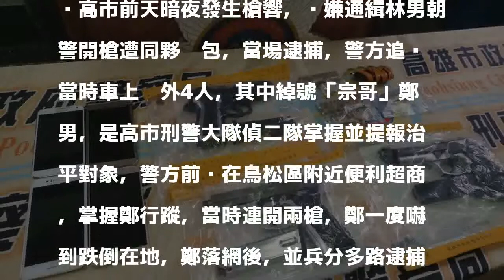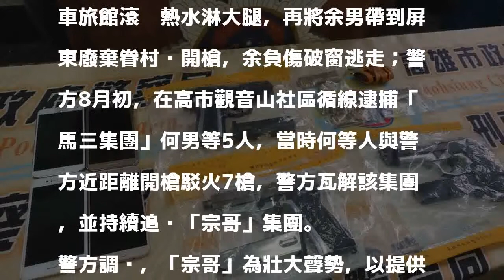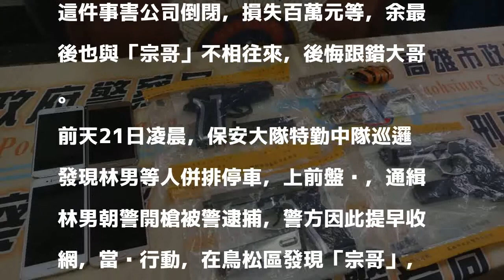高市暗夜槍響 警瓦解毒品集團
發表評論評論如下。